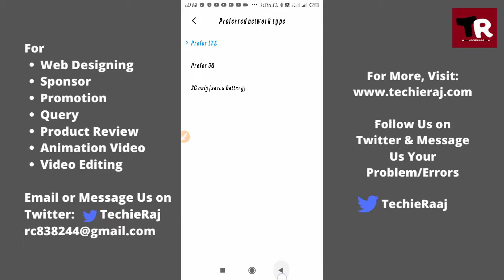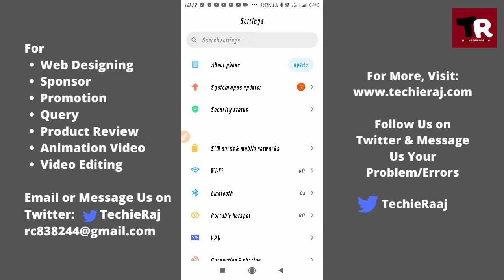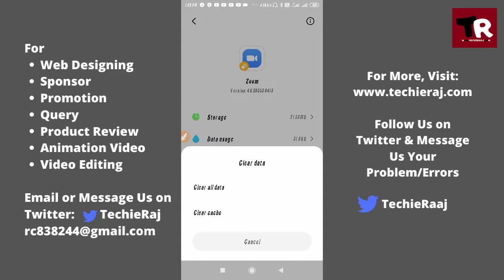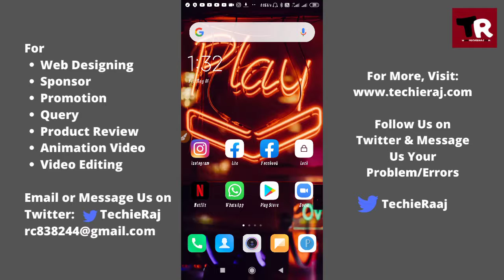Zoom Failed to Create a Data Connection With Our Server #5 Problem Solved